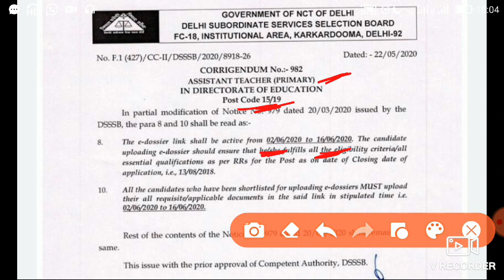dsssbprt 15/19 , E-dossier link OPEN | official Notice| Umesh Bhardwaj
CTET special  MATHS series will be start from tomorrow. Keep learning, Stay Tune .